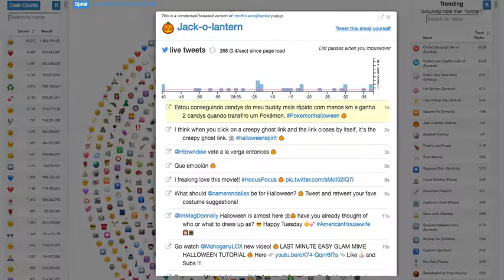Jack-o-Lantern emojis on twitter